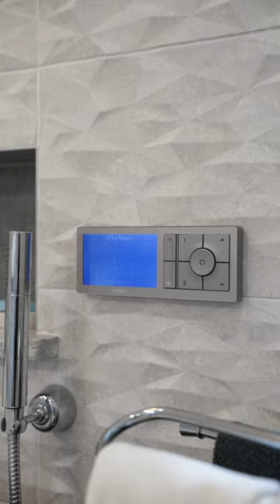195 Ordnance Avenue, Turkey Point Part 2